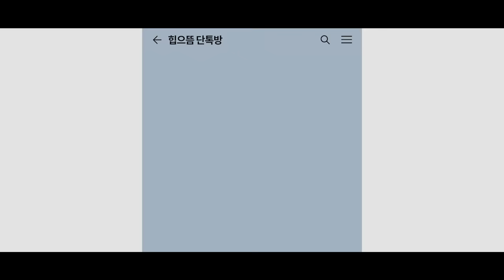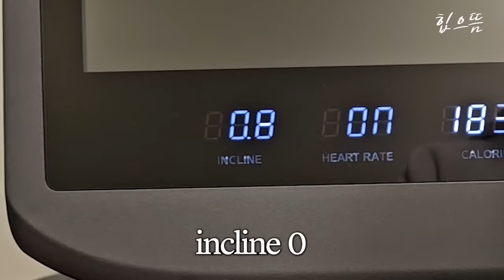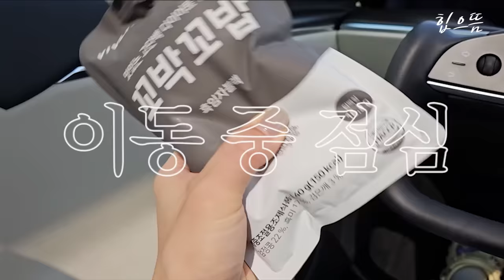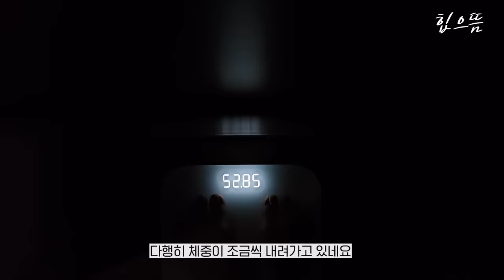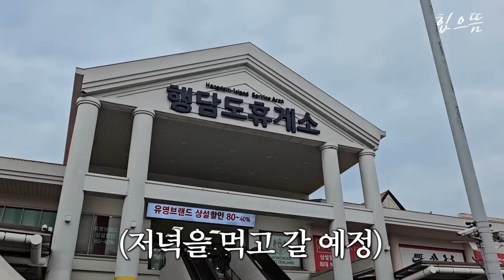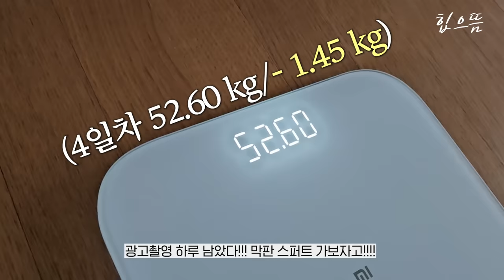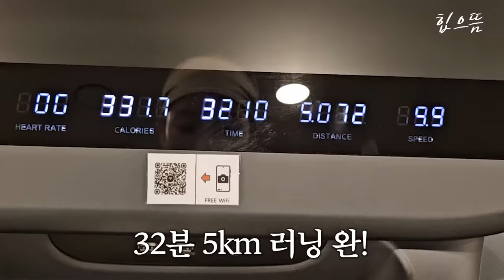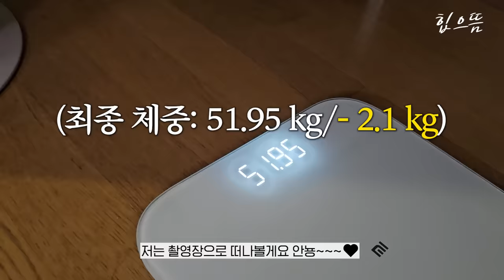[ENG, CHN] 급다이어트에 돌입한 심으뜸... -2kg 운동&식단 싹 다 공개합니다!!